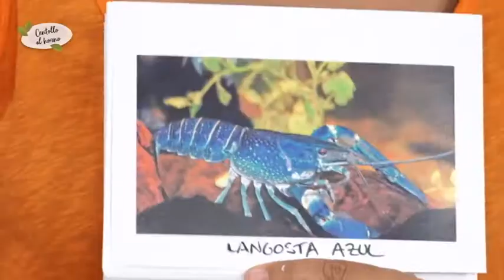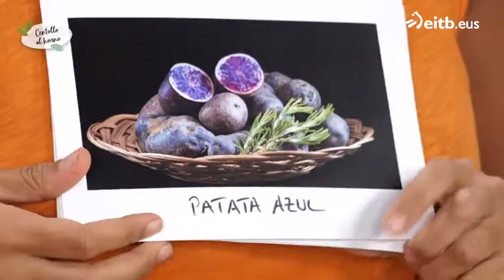¿Cuántos alimentos de color azul conoces?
Gabriela ha preparado un juego en el que Ander tiene que acertar qué 'cosa' azul se esconde detrás de cada pista.  Todos los programas, en el siguiente enlace